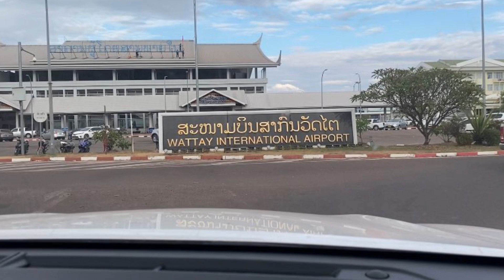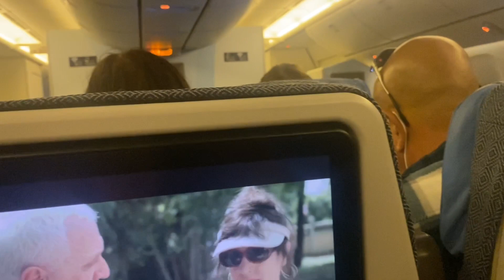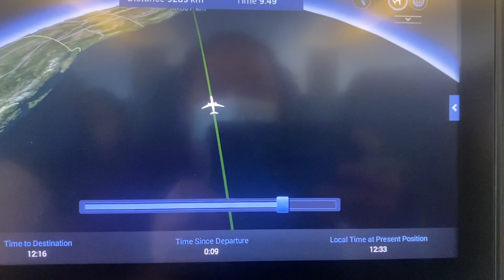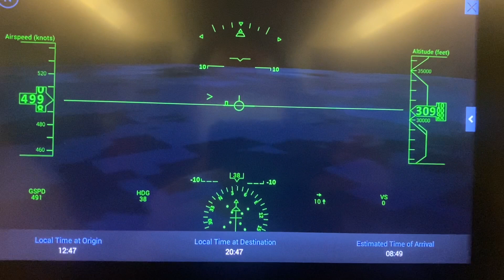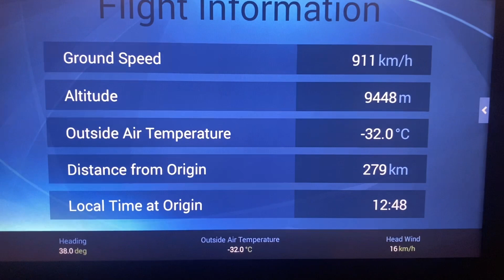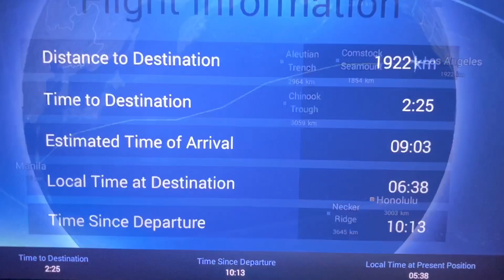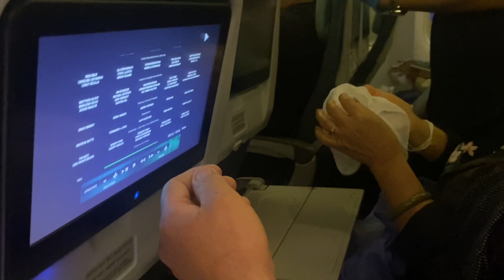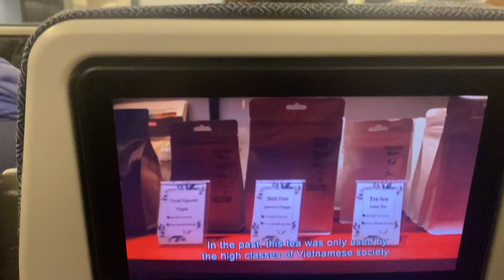Back home from Laos to USA. Rov qab mus tsev. 11-25-22